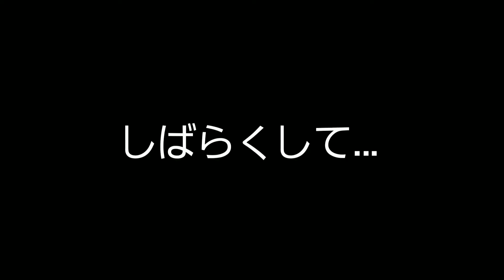【グッピー】#2 出産と悲劇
遂にグッピーが妊娠しました。
貴重な瞬間を録ることが出来たのですが…

前回の動画
【グッピー】#1 繁殖への準備